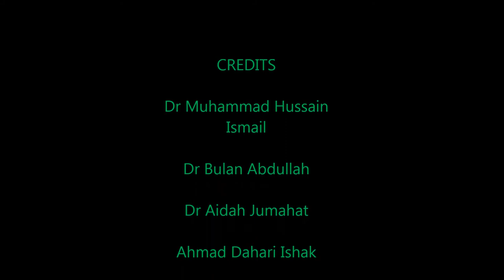Conventional Casting of Aluminium Foam by CO2 sand Incorporated With Rock Salt Space Holder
Conventional casting using CO2 silica sand to produce aluminium foam with different sizes which determine by the size of the rock salt space holder uses